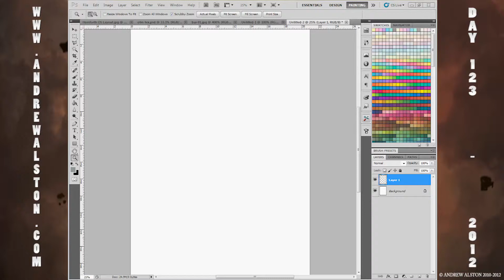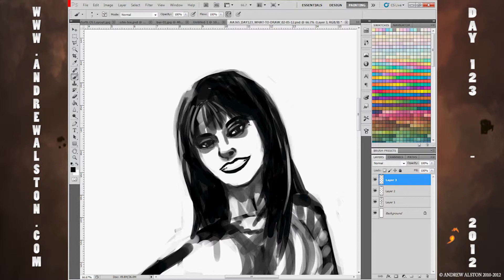Day 123 - AA365 - WHAT-TO-DRAW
todays image is WHAT-TO-DRAW